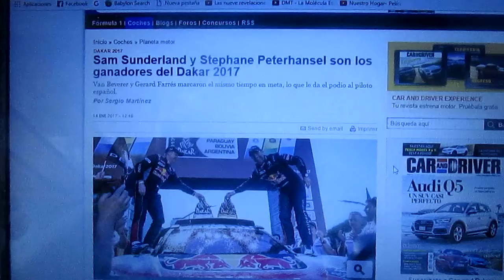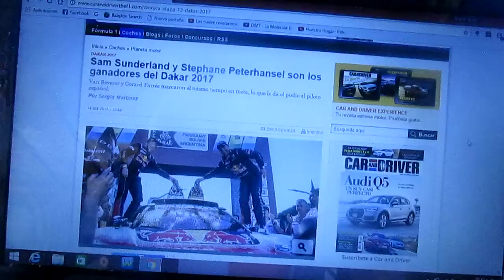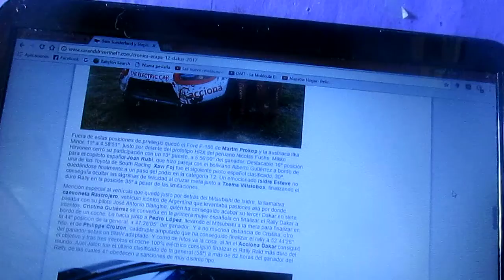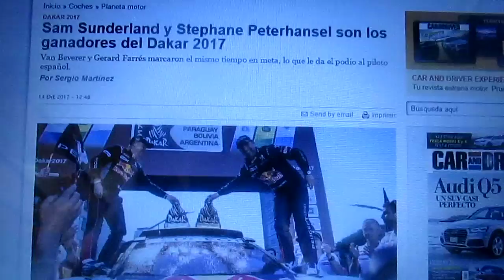Stephane Peterhansel y Sam Sunderland ganadores de la edición 2017 del Rally Dakar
El francés Stepane Peterhansel en autos y el británico Sam Sunderland en motos fueron los grandes ganadores de esta edición del Rally Dakar 2017 que por fin ya ha terminado